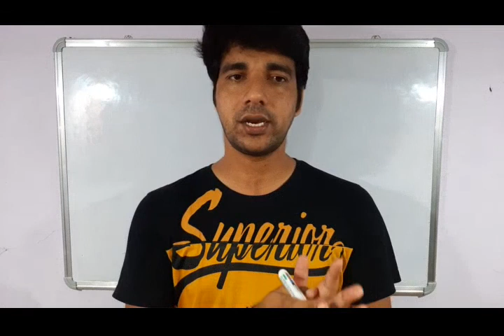Second mate after G.P. Rating || Important Duty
To appear for second mate exam the bridge watchkeeping duty is most important if you have done G.P. Rating than you required minimum 36 month approved sea going service including not less than 6 months of supervised bridge Bridge watchkeeping duties.
1. What are the duties of GP rating onboard ship?
2. What are the duties of Cadets on board ship?
3. What is work for rating on ship.
4. What are the duties of junior engineer?